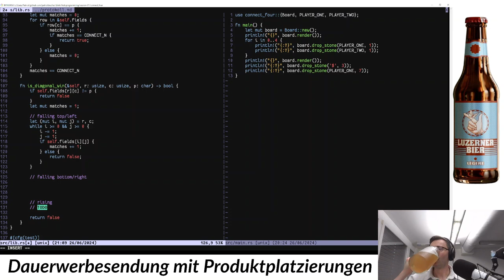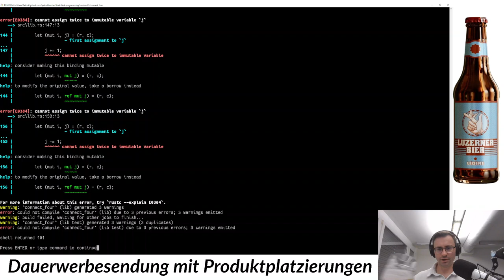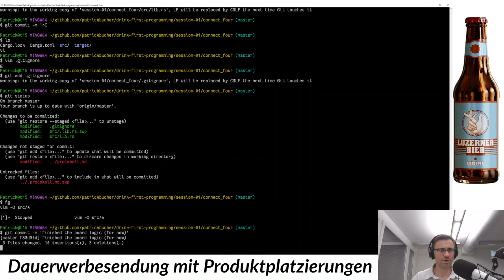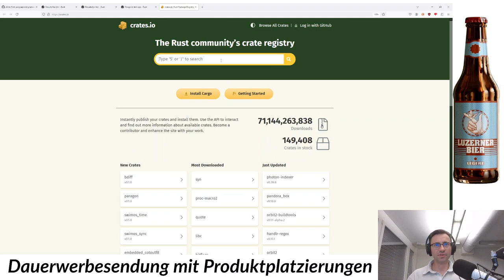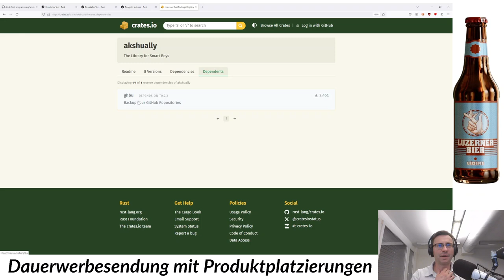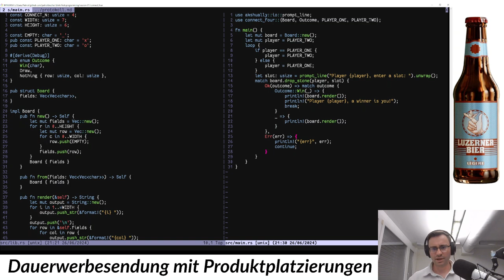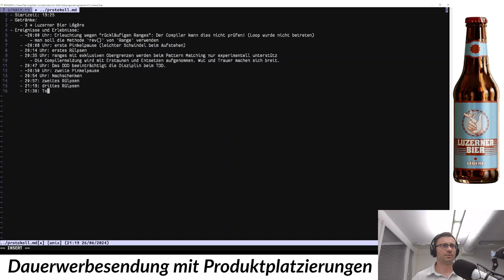Knacknuss: Der verantwortungsbewusste Pädagoge reagiert auf Alkohol (3/4)